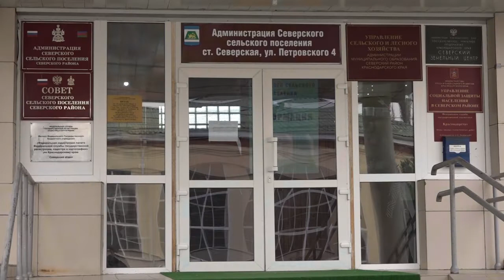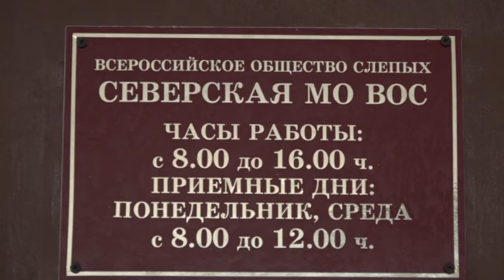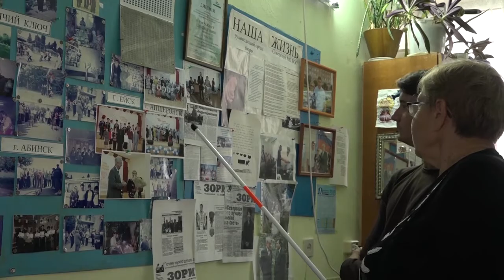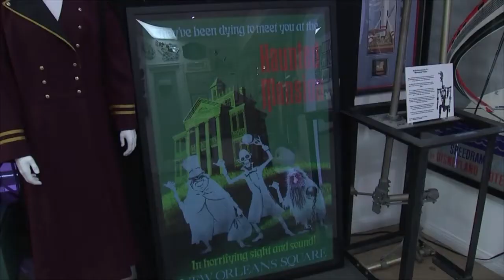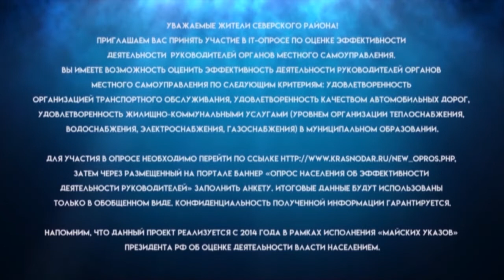Новости Северского района - 13 Ноября